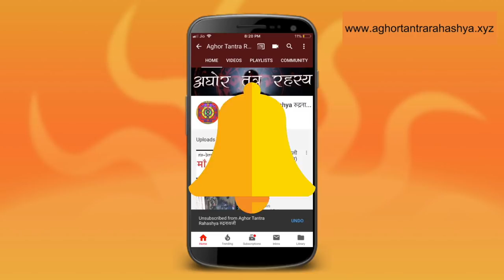डाकिनी महामंत्र जो करे हर मनोकामना की पूर्ति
डाकिनी शक्ति की पूजा कालांतर में विलुप्त होती जा रही है। परंतु ये वो शक्ति है जो अदभूत ज्ञान और शक्ति देती है।
Alakh Aadesh!